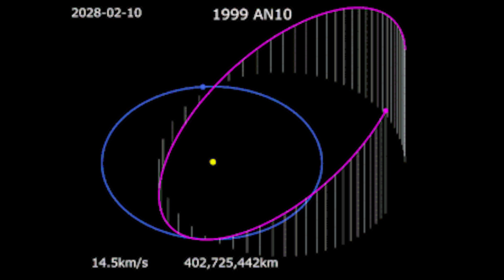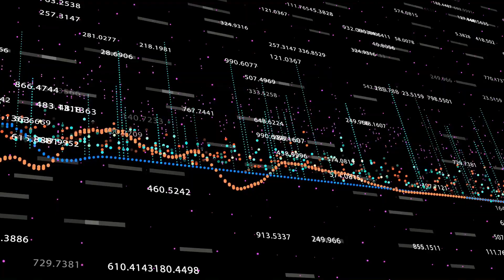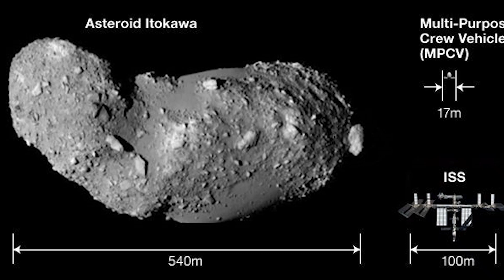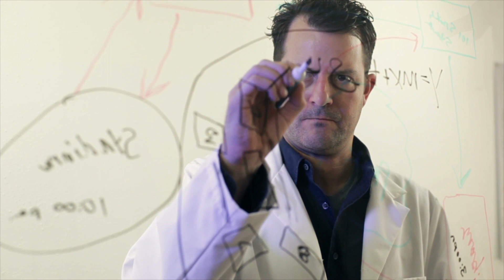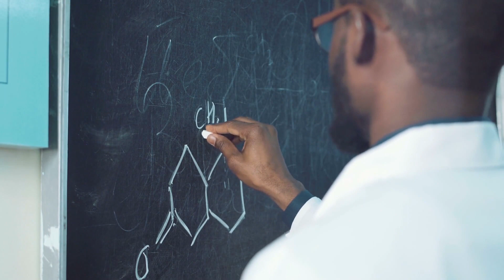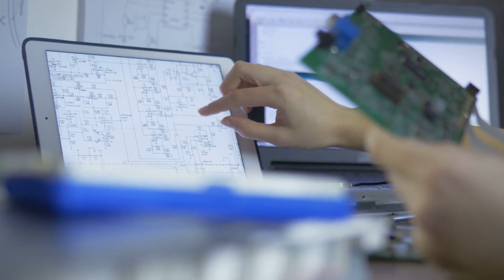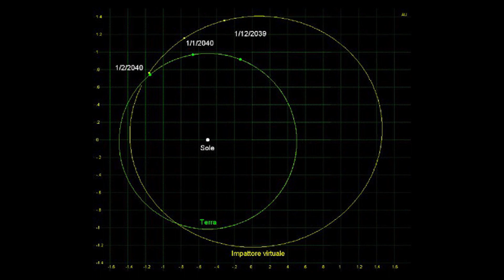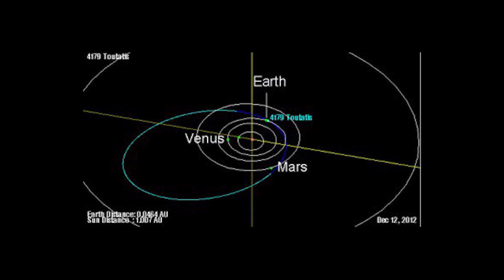This Asteroid Might Destroy the Earth!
This asteroid may one day destroy our planet! Today we're exploring some of the most dangerous asteroids in the solar system!